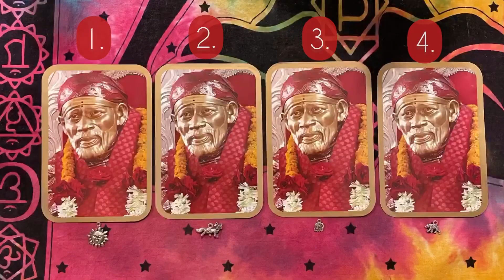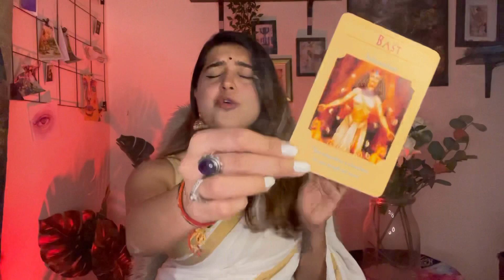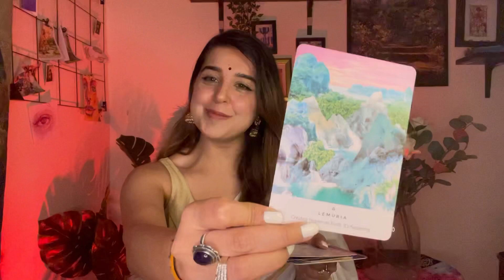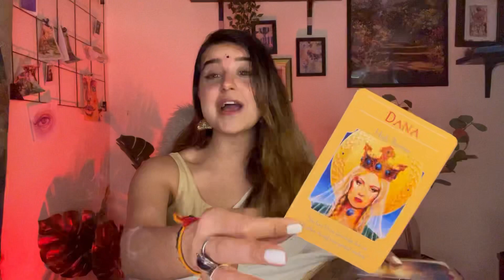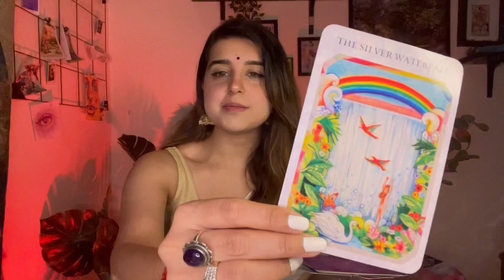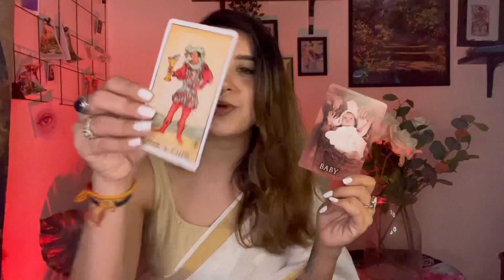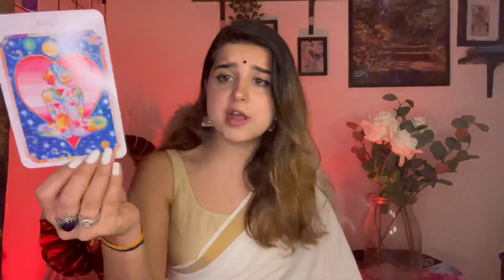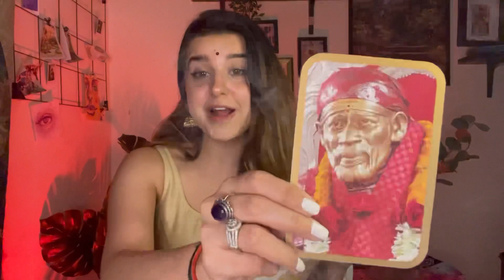💌Divine Messages☀️Guidance 🌼Blessings from SAI BABA🧡| Pick a Card ~ Hindi| Timeless ✨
👇🏻Book via the links given below

⏳Time Stamps : Scroll Down ⬇️
🔮Intro: 00:00
🔮 group 1: 06:16
🔮 group 2: 29:55
🔮 group 3: 55:27
🔮 group 4: 1:21:36

📌 Physical appearance of your Future Spouse?

📌 Blessings from Mata and what Blockages will she clear for you?

📌 Will you achieve Success in Competitive Exams?

🦋 Customised Spiritual Remedies can be done for your specific problem !

🦋To find out more about your Divine Counterpart, Love, Marriage, Spirituality and Wealth checks, take the Free Tarot Card Reading available on Instagram or Book your personalised Reading with Kaliraang – Click on the Instagram link below.

☀️For further Discussions, Remedies, Tarot Card Readings, Bookings, Similar content and Booking Webinars/ Seminars/ Public Speaking events

All the donations made to Kaliraang are used to feed Birds and Animals/ Help underprivileged/ distribute food to the needy/ Support Home for the aged/ Sponsor Education for the Underprivileged/ Provide help and assistance to the needy - Regular updates are posted on our Instagram account for the same !

⏳Time Stamps :

🔮Intro - 00:00
🔮Group 1 - 03:04
🔮Group 2 - 30:49

🕊️These are general Readings and may or may not resonate with everyone, please take the guidance and view it in a Positive Light

🌟Contact SIMRAN KUMAR, Director at Kaliraang @

🌻About Simran Kumar :

✨She is a God Gifted, Intuitive Tarot Card Reader and a Holistic Life Coach. Her education includes Interior Designing, Feng Shui, and Political Science Hons. She then learnt Angel Therapy. Simran is a Clairvoyant and Clairsentient from her childhood. Having had a number of paranormal experiences, she reached out to spirituality searching for answers. Once she found her anchor, she was awakened to her Life Purpose. Humanitarian at heart, she strives to uplift the society by using her unique skills and special spiritual gifts. As a Holistic Life Coach, Simran has worked with several top leading MNCs and is recognized as one of the most gifted Tarot Card Readers of today.

TM ®️ : Kaliraang by Simran Kumar , 2020. Any illegal reproduction of this content will result into immediate legal action.